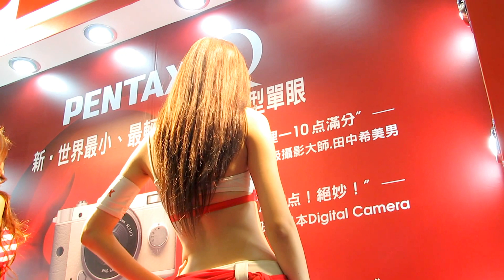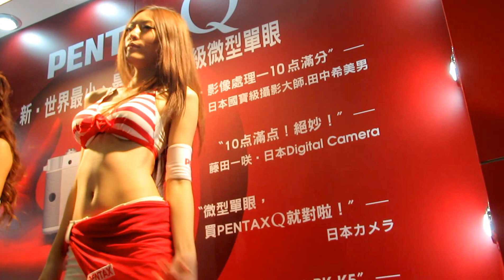小星PENTAX_0669 資訊月開場舞 "高仰角特寫版", dancing Close-up version 2011.12.08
Lightness+2
Dancer : 小星
此影片為高仰角"特寫版", 若欲觀賞 " model 全身版", 請另行連結